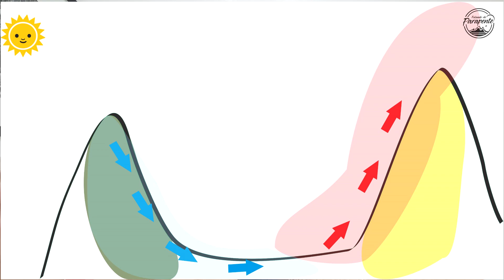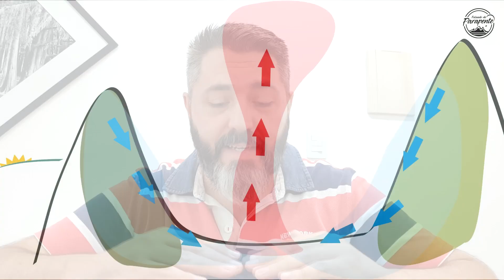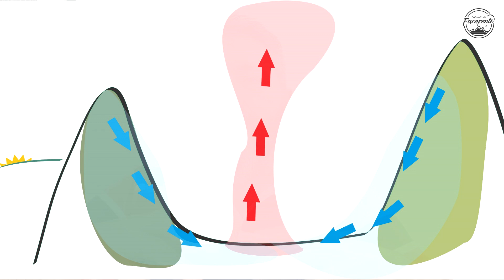Ar Mágico Termal Inversa Vento Catabático - Falando de Parapente - Ricardo Chiessi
Hoje eu falo sobre um fenômeno que se chama vento catabático e explico como isso se aplica ao voo livre. Algumas pessoas chamam de termal inversa, mas na verdade é um Ar Mágico que pode proporcionar ótimos voos!